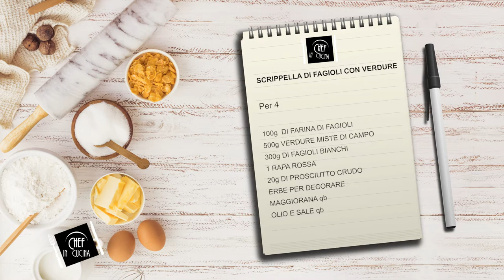Chef in Cucina - Scrippella di fagioli con verdure